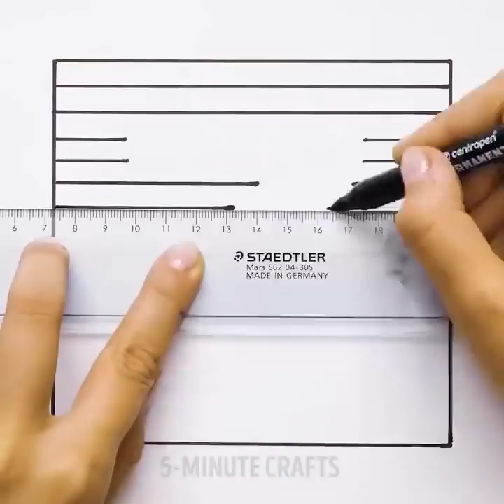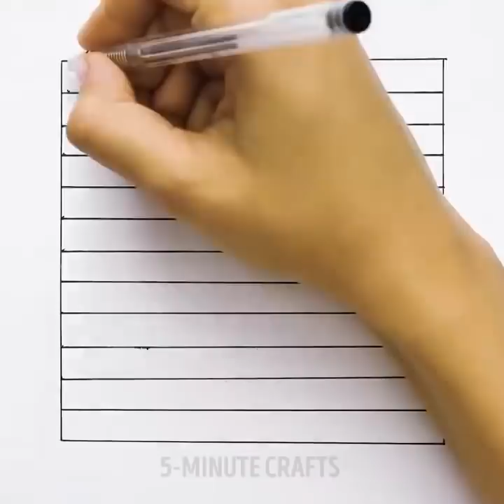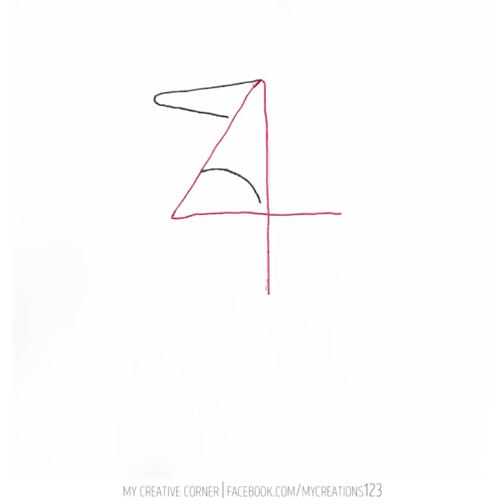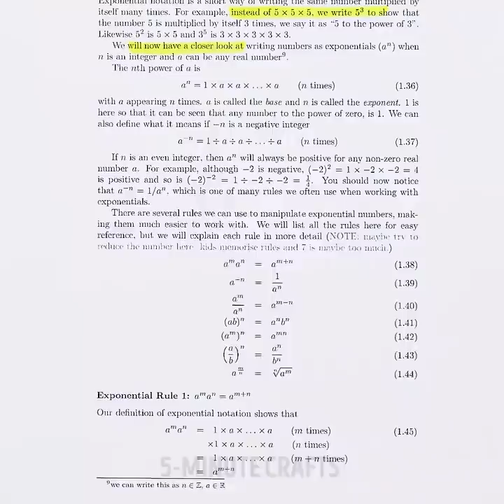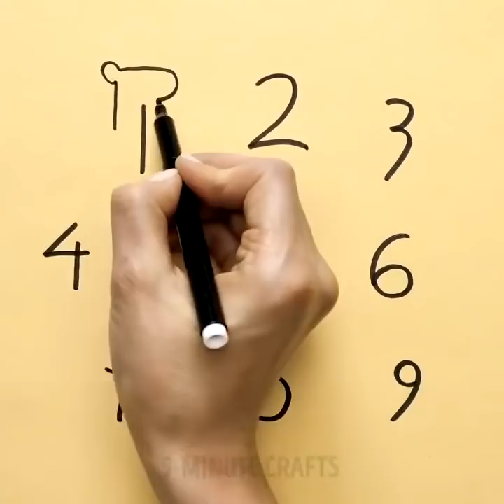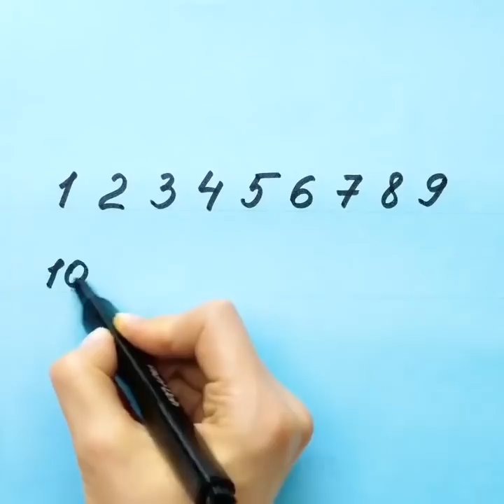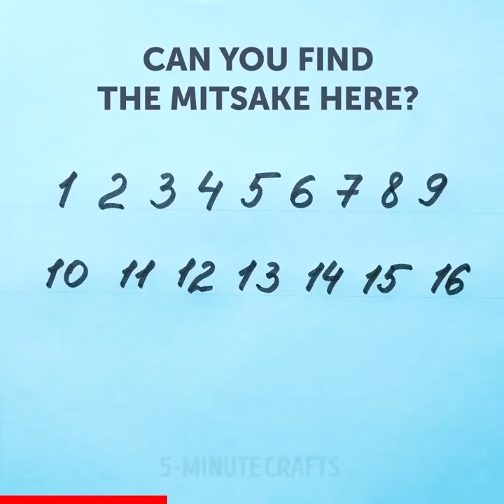38 BRILLANTI TRUCCHI PER QUANDO TI ANNOI A SCUOLA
QUANDO NON HAI NULLA DA FARE A SCUOLA ...

Impara come disegnare in prospettiva senza un righello, misura gli angoli e calcola quanti giorni ci sono in un dato mese con la tua mano! Questi e molti altri trucchi matematici strabilianti sono in questo video!

Ci sono alcuni grandi trucchi per giovani matematici! Impara il metodo di moltiplicazione giapponese, come aggiungere rapidamente frazioni, memorizzare il numero di PI e molte altre fantastiche cose di matematica solo per te!

Condividerò anche con voi alcune idee facili per fare una candela, un arcobaleno, un pennarello multicolore, una luce nera, delle eleganti scarpe da ginnastica galattiche, una tazza ed un fantastico organizer. Divertitevi! :)

Se vuoi fare temperamatite da una scatola di fiammiferi o se vuoi fare un dispenser per il nastro adesivo, sono qui per aiutarti!

Per ultimo, ma non meno importante, voglio condividere con te come fare un cuscino così da poter fare un pisolino d'emergenza in classe! ; )

Guarda anche questi fantastici trucchi “old school” o come mi piace chiamarli: magia con le mani!

Se vuoi scoprire quanto manca al tramonto, conta le dita fino all'orizzonte. Ogni dito = 15 minuti prima del tramonto.

Per scoprire quanti giorni ci sono in un mese, conta i mesi in base alle nocche e agli spazi che ci sono fra loro. Se il mese è una nocchia: ha 31 giorni. Il mese nella parte tra le nocche: ha 30 giorni o meno.

Per misurare una lunghezza di un grande oggetto. Usa la distanza tra il pollice e l'indice che è = a 18 cm. Tra il pollice e il mignolo è = a 20 cm.